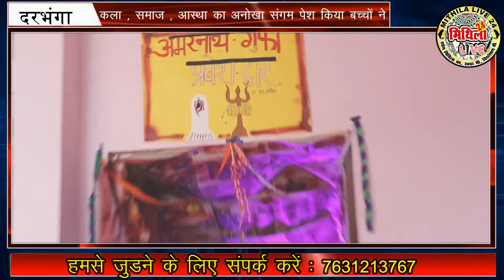दरभंगा पब्लिक स्कूल में Exhibition का आयोजन | बच्चों ने दिखाया कुछ ऐसा की भौंचक्के रह गए सब कोई